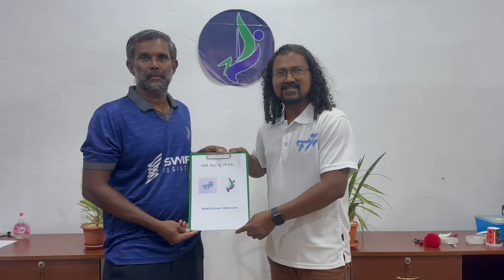Dhiggaru Zuvaanunge Jamiyya Eid dhathuru 27 June 2023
ދިއްގަރު ޒުވާނުންގެ ޖަމްއިއްޔާގެ ލަނގިރި ޓީމާއެކު 3 އަތޮޅެއްގެ 4 ރަށަށް